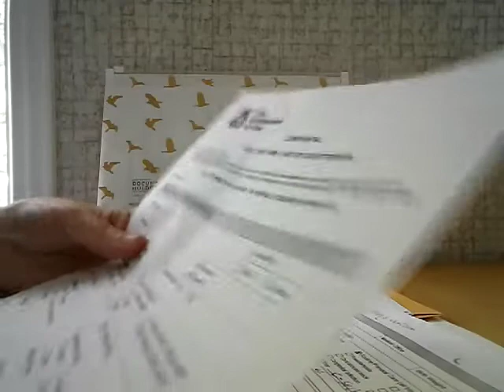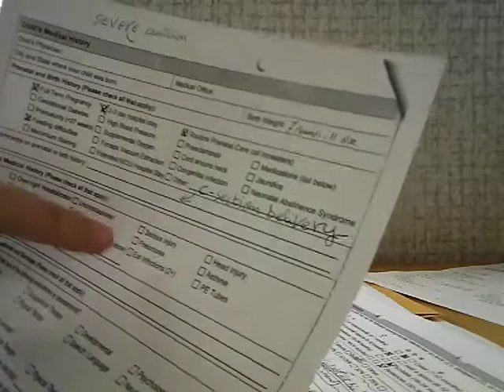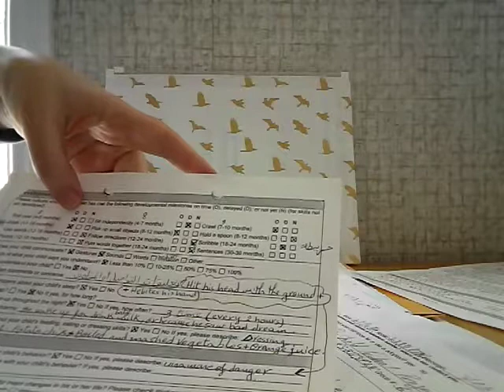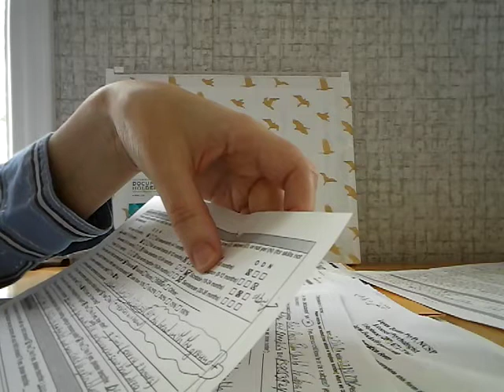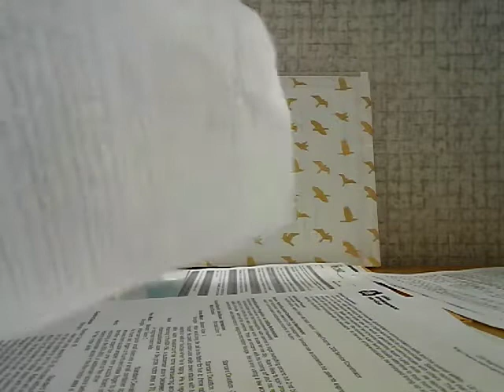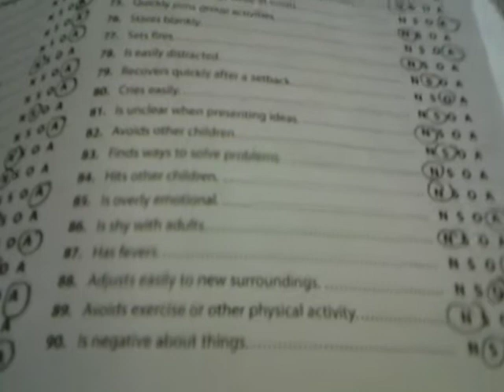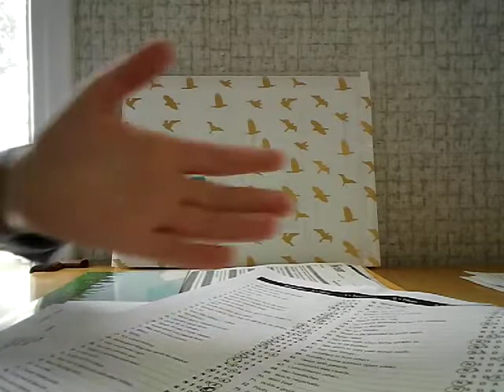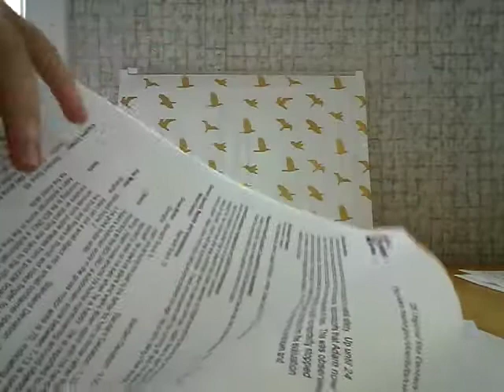أسئلة تشخيص أطفال التوحد في أمريكا، الجزء 2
* شرحت لكم كما وعدتكم الاستمارات المقدمة في التشخيص لابني المتوحد، مع بعض الملاحظات و الوصايا، و أسئلة شفهية حول العلاقة الزوجية و ظروف المعيشة داخل المنزل و خارجه، ان شاء الله تكونوا استفدتوا، ادعمونا بالاشتراك في القناة ليصلكم كل جديد ان شاء الله

العاب توحد,
العاب اطفال توحد
تشخيص التوحد,
تشخيص التوحد عند الاطفال,
تشخيص التوحد وتحديد درجته,
تشخيص التوحد حسب dsm 5,
كيفية تشخيص التوحد,
تشخيص التوحد dsm 5
التوحد عند الاطفال,
التوحد عند الاطفال اسبابه وعلاجه,
التوحد dsm 5,
التوحد doc,
التوحد en francais,
التوحد pdf,
الشروق tv التوحد